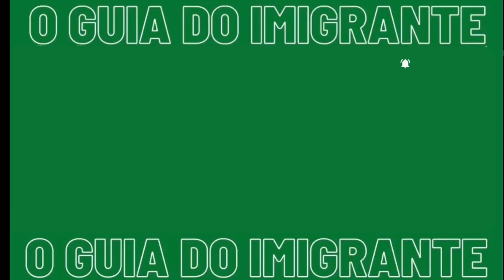NOVIDADE! estou trabalhando na minha área aqui em Portugal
Fala galera, no vídeo de hoje eu, Brenda, vim contar um pouco sobre meu novo trabalho aqui em Portugal, depois de muitas entrevistas estou finalmente trabalhando na minha área e falei um pouco do assunto e como é meu emprego com vocês!